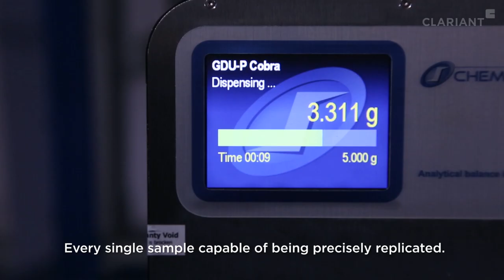Paints & Coatings Additives (Stabilizers, Neutralizers, Dispersants)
The paint industry faces complex formulation challenges. We know that the right additive can tip the scales. That’s why we specialize in multifunctional additives such as wetting and dispersing agents, stabilizers, and neutralizers. These provide simple, yet sustainable solutions that meet your performance needs and conform to the latest regulatory requirements.

Clariant: your partner for waterborne paints.